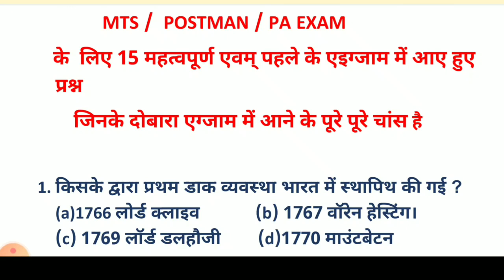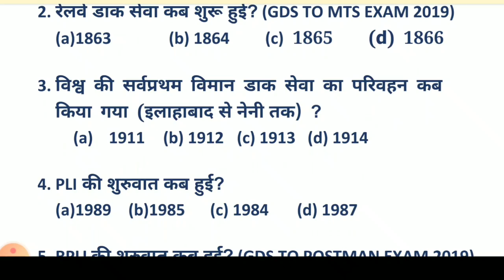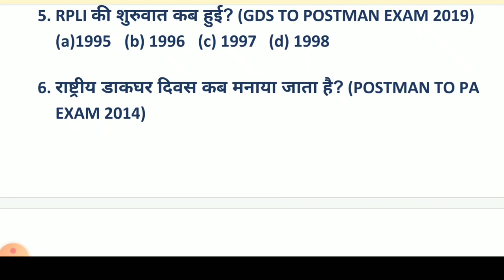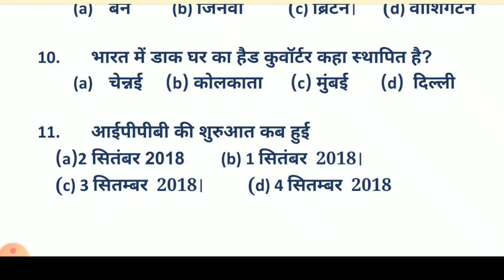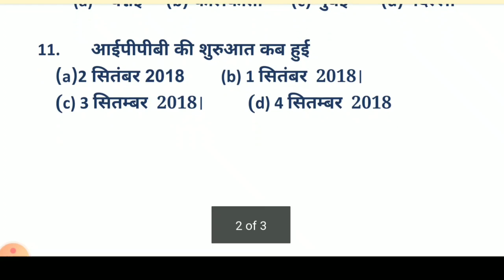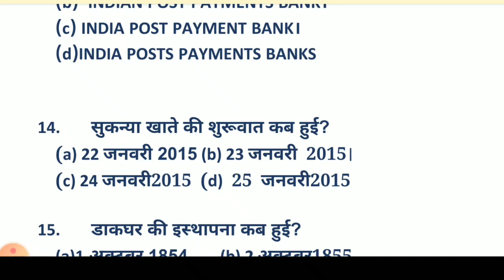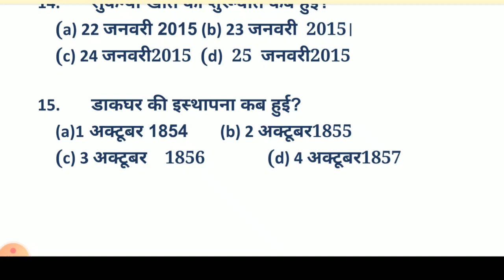DOP IMPORTANT QUESTION FOR MTS/POSTMAN/PA EXAM